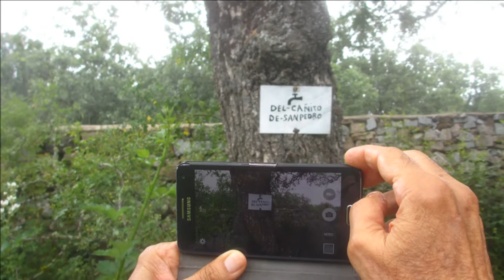Cotos Valsain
Bajando desde el Pto. de Cotos a Valsain.